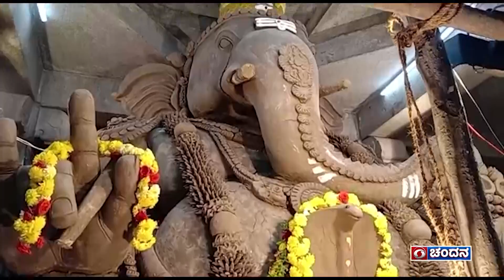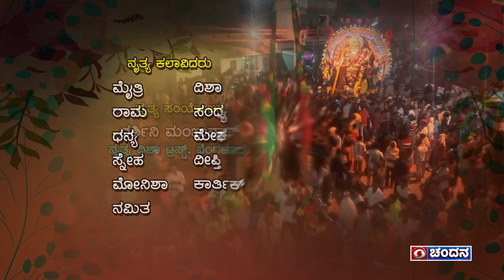Special Program on Guluru Ganesha | ಗೂಳೂರು ಗಣೇಶೋತ್ಸವ | DD Chandana